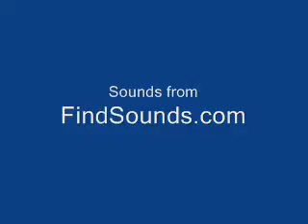EdSound --- The Orginal Sound Test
This is the original sound for EdSound made before the full version!
WARNING: Maybe Annoying